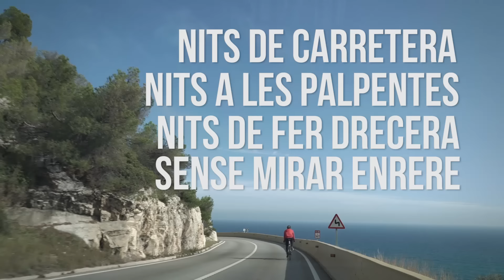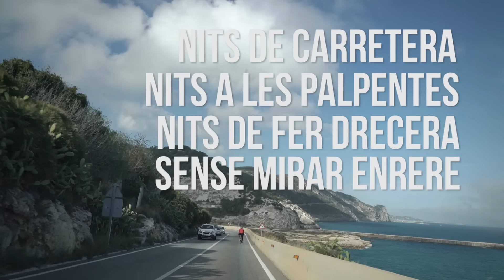KÒDUL - 01. Nits de carretera (lyric video) "Sense mirar enrere" 2016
KÒDUL - Sense mirar enrere (Propaganda pel fet! 2016)

LLETRA Nits de carretera

Hores de son amagats pels racons
les hores avancen comptant els segons
sona el brogit que desperta un motor
guardo la memòria dins un got de rom

Nits de carretera
nits a les palpentes
nits de fer drecera
sense mirar enrere

Cent quilòmetres sense parar
travessant barreres de filat
cent batecs que marquen cada pas
som l’exèrcit dels records glaçats

Passes d’insomni que aixequen la pols
revolts d’abraçades, corbes de petons
la llum s’espera guiant la foscor
cremen les entranyes, la gola del llop

Roda el meu món encerclant els malsons
no em queden paraules que valguin pels dos
secrets que exploten fugint dels horrors
trencarem l’escletxa que esquerda els records

Uooo somnis de carretera
uooo a l’infinit
uooo en plena nit